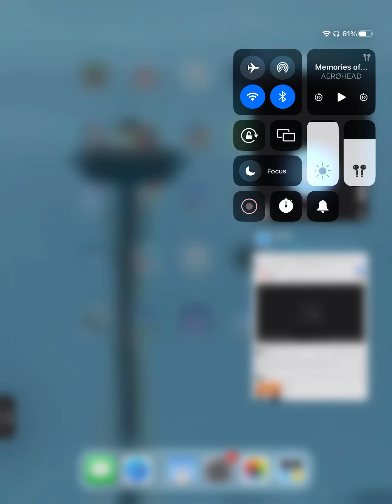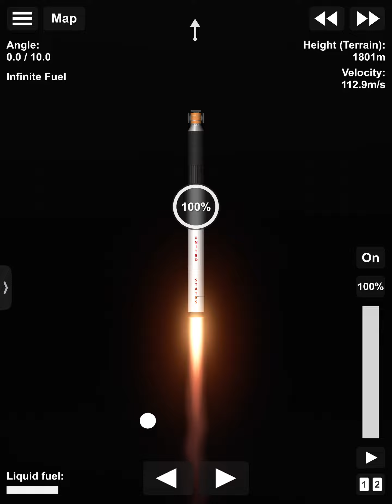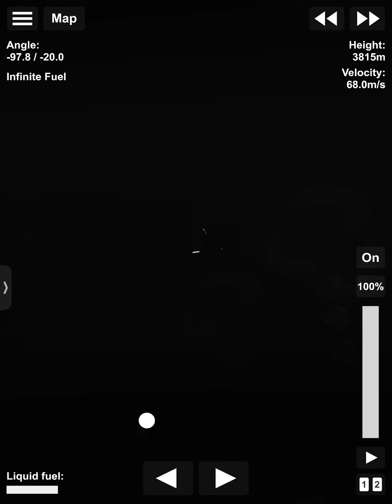To the sky’s mission.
The to the sky’s mission will carry a satellite to study mars and it’s moons.

Credit Gavthebanana